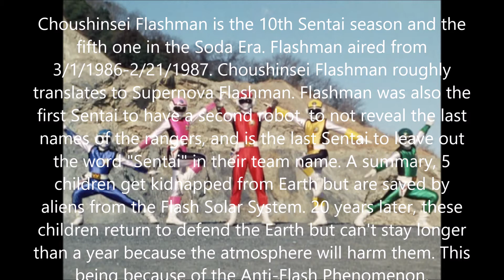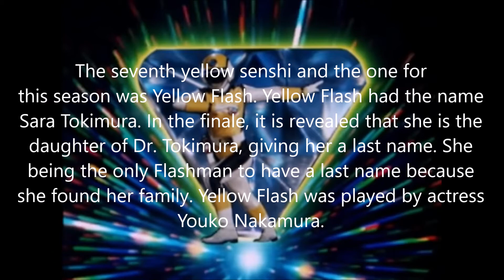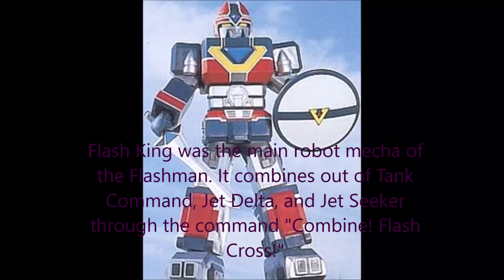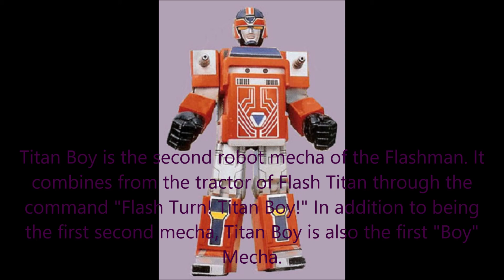Sentai History: Choushinsei Flashman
Welcome to the tenth episode of Sentai History! In this episode, Choushinsei Flashman, a.k.a. the tenth Sentai Season, is discussed. Flashman had a few firsts in Sentai and is just an all-around interesting season. I hope you enjoy!